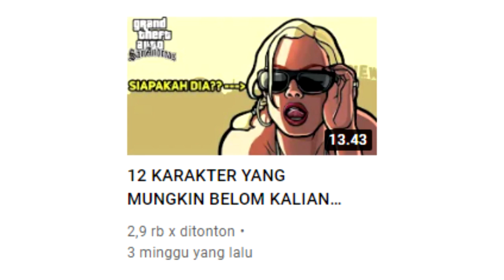KARAKTER DI GTA SAN ANDREAS BETA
Halo coy,kali ini gw akan buatkan video pembahasan tentang GTA San Andreas versi Beta/ Beta version,tonton sampai habis yahhh